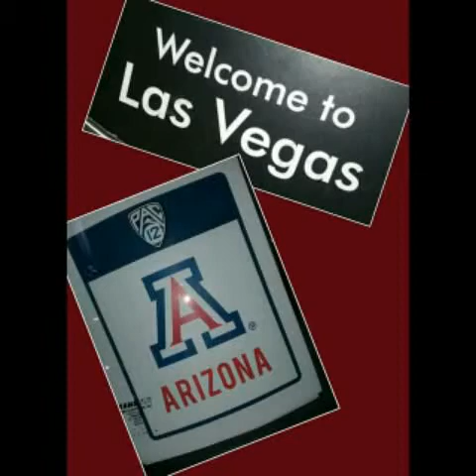Wild About The Cats 2015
Just a fun video made with my phone of Joseph Blairs UofA Basketball photos... Wild About The Cats!
Thank YOU 87-88 Cats FOR THE VOCALS!